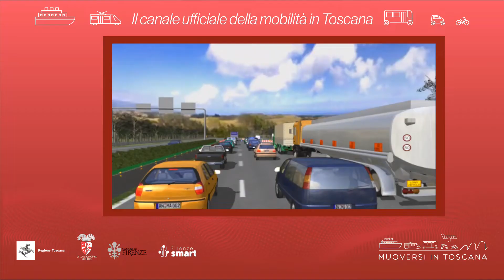Muoversi in Toscana - Edizione delle 16.30 del 1° luglio 2022